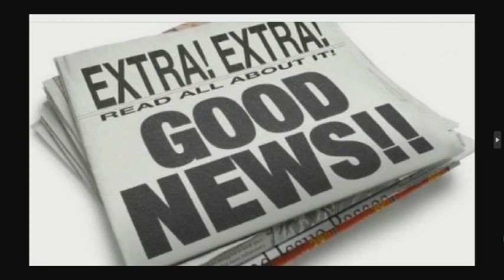U NAS V AMERIKE 2023 09 15 COUNCILMAN ARI KAGAM